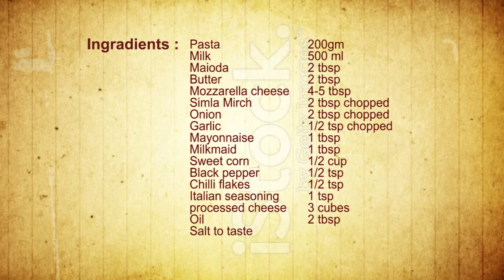Cheesy White Sauce Pasta Recipe | रेस्टोरेंट जैसा व्हाइट सॉस पास्ता बनाने की सबसे अनोखी रेसिपी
Aaj hum banane ja rahe hai, Italian dish White Sauce Pasta ya Pasta in Bechamel Sauce. Ye recipe banane main bahut hi aasan hai aur khaane main bilkul badhiya taste hai. Aaj kal ke bacchon aur badon sabko pasand aati hai. Agar ek baar khao, toh baar baar mangoge itna pasand aaega. Meri ye recipe sabse hatke aur laajawaab hai. Toh isko jarur banake dekhiega.

Agar aap hamari recipe follow karte hain, toh aap hotel jaisa cheesy aur badhiya pasta ghar pe bahut asaani se bana sakte hain. Meri recipe ko jarur banake dekhna, aap ko jarur pasand aayegi.